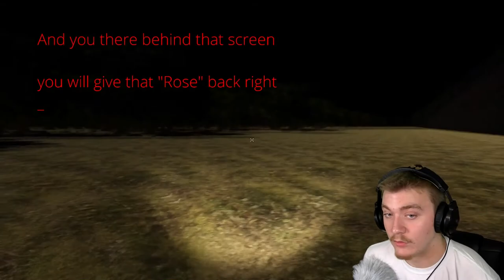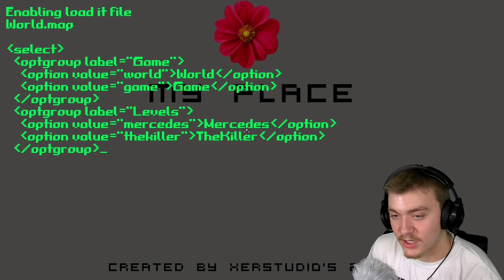I NO LONGER HAVE CONTROL | My Place part two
He broke the fourth wall, took control, and there's nothing I can do about it...this game has reached a new level.

Also I like chicken nuggets.